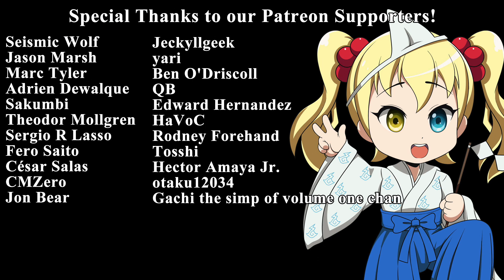Episode Impressions: Super Cub Episode 11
Episode 11 Impressions: Super Cub.